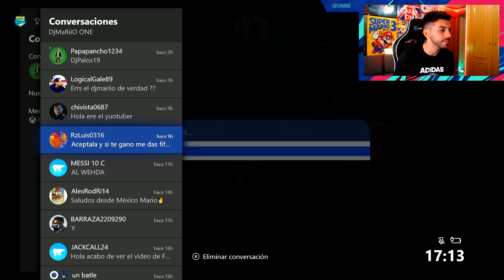ME ENCUENTRO A BATESON BUSCANDO PARTIDO EN F8TAL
➜AUXILIO ME DESMAYO, TRAIGAN DE VUELTA A CRISTIANO.

PARTICIPANTES DE F8TAL